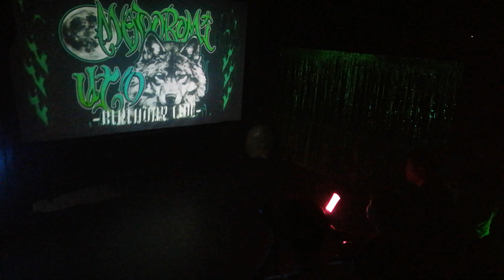2024.04.27 WeZ【微睡うと生誕祭2024 】@peace cafe